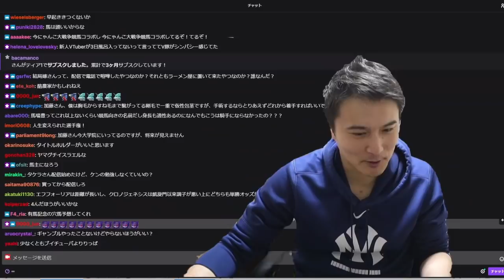加藤純一のウイポ配信に影響されて牧場で働き始めた民【2021/12/21】